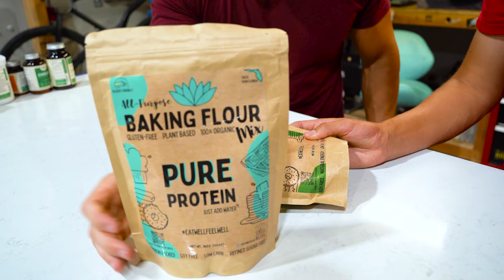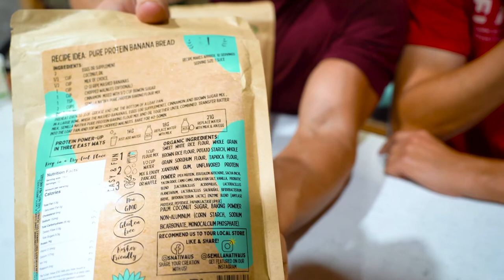Mail Time with Christian Flores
It’s no secret I get a lot of random mail here. Some of it from brands, some of it just eccentric things I buy during whimsical fits of procrastination. But I couldn’t just open all these things when they arrived like a regular functioning adult…

So I called my good friend Christian Flores and said “Hey come here and open some stuff with me.”
Within seconds the sunshine of the general Clairemont area was snubbed out - in the shadow of the most magnificent Afro. Christian pulled in and the unboxing began.

BTW- this is the last video I filmed before breaking my leg… full story coming soon.

Links to stuff:
1. Bulletproof Coffee
2. Omorc Massage Gun (*$49)
3. Nested Naturals Super Greens
5. CAP Kettlebells
6. Semilla Nativa Protein Flour
7. The Daily Stoic

Add my IG to vote on new video ideas-

Gear Recommendations-
Electric Bikes ($100 off any bike code: ROB100)